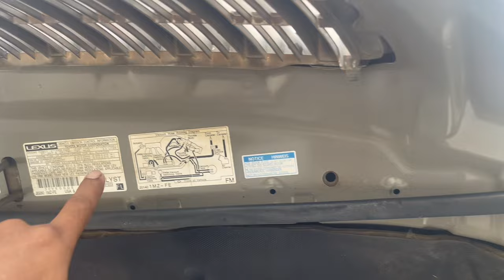លក់ឡានធូរៗ ធានាឡានស្អាតអត់បុកអត់ប៉ះ ឯកសារគ្រប់តម្លៃ99(8500)$☎️017295632☎️0978033247☎️0963430015